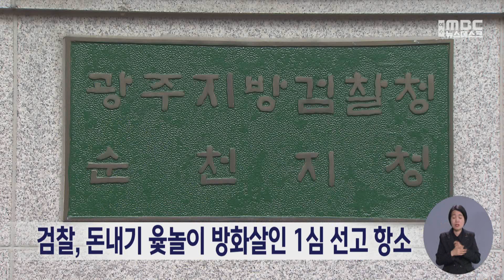검찰, 돈내기 윷놀이 방화살인 1심 선고 항소 (231130목/뉴스데스크)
검찰이 고흥에서 돈내기 윷놀이를 하다, 이웃의 몸에 불을 질러 살해한
60대 남성의 1심 선고에 항소했습니다.

광주지검 순천지청 형사1부는
오늘(30) 살인,
보험사기방지특별법 위반 등 혐의로
1심에서 징역 35년을 선고받은
60대 남성의 판결에 항소했다고 밝혔습니다.

검찰은 피고인이 단지
돈을 잃었다는 이유로 피해자에
휘발유를 뿌려 잔혹한 방법으로 살해하고
화상 원인을 가장해 보험사로부터
보험금을 편취한 점 등을
고려했다고 설명했습니다.

한편, 해당 남성은 지난해 11월
고흥군 녹동읍의 한 마을 컨테이너에서
윷놀이를 하던 한 남성에게
휘발유를 들이붓고 라이터를 켜 살해했으며,
1심 선고에 같이 항소했습니다.